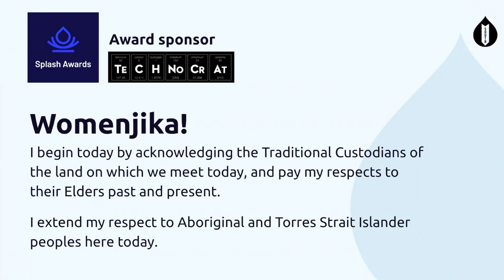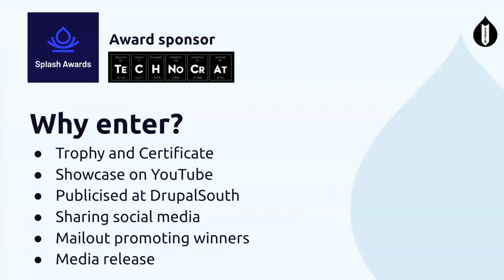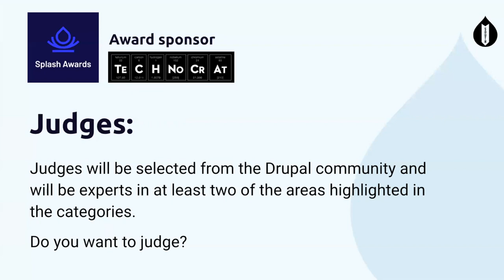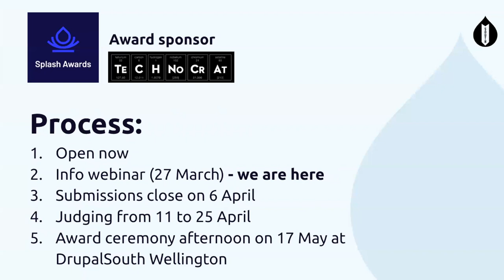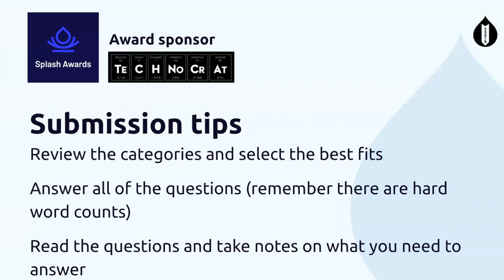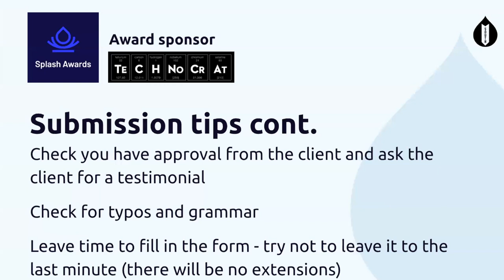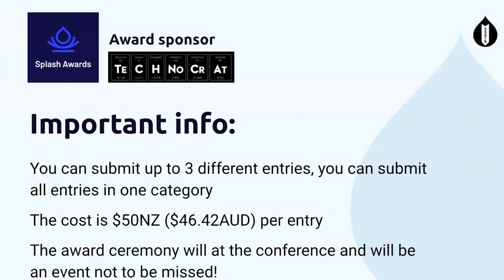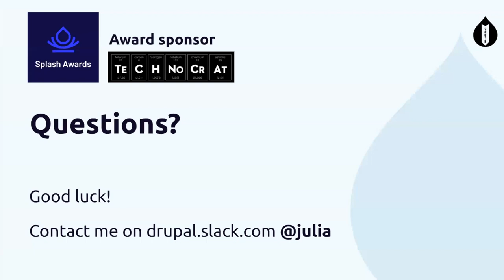Splash Awards Info Webinar Recording [27 Mar 2023]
The DrupalSouth Splash Awards will be an annual event run as part of the DrupalSouth conference in Australia and New Zealand. DrupalSouth Wellington 2023 will be the inaugural Splash Awards event. These awards are being organised by the DrupalSouth Steering Committee.

Splash Awards is a global initiative which began in Europe in 2014 and has since spread to many other regions including the US, Switzerland, Romania, and many more.

The Drupal South Splash Awards is an opportunity for Drupal agencies and developers within Australia and New Zealand to showcase their unique capabilities. The Awards recognises and rewards outstanding Drupal work in each one of 6 categories:

1. Corporate: Websites that serve as online identities for businesses, organisations, or professional individuals
2. Design/UX: Websites and experiences where visual design is intended to be beautiful, emotional, and appeal to the senses.
3. Non-profit: Websites for charities and charitable organisations whose primary purpose is helping people or other worthy causes.
4. Education: Sites that are educational, promote education, or provide online curriculum or education services
5. Government: Websites and platforms developed for any level of government. Political movements also fall within this category.
6. Publishing: Websites which focus on content-driven platforms. The platform invites you to immerse yourself in the content